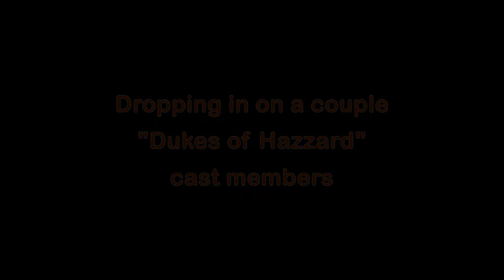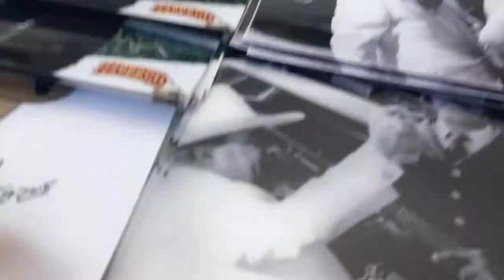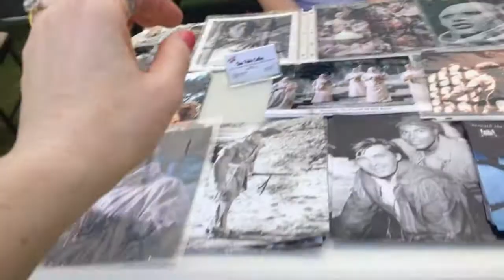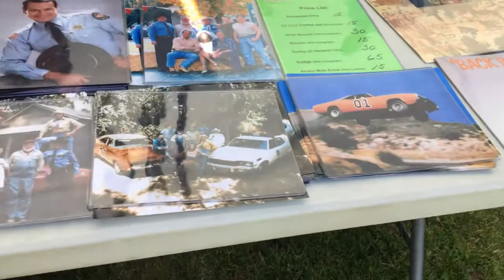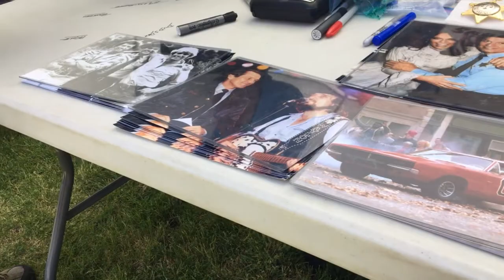Fleetwood Country Cruize-In: Sonny Shroyer and Don Pedro Colley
The Fleetwood Country Cruize-In event at the Steve Plunkett estate near London, Ontario, Canada, is a huge car show with lots to see. One of the coolest things to see in recent years is a big "Dukes of Hazzard" presence, as the event has been hosting "Dukes" cast and crew for meet-and-greets with fans. This time, for 2017, it was Sonny ("Enos Strate") Shroyer, Don Pedro ("Sheriff Ed Little") Colley, Ben ("Cooter Davenport") Jones, Rick ("Cletus Hogg") Hurst, and lead General Lee mechanic Tom Sarmento. BRBTV got to chat a bit with Shroyer and Colley as they signed some items for friends.